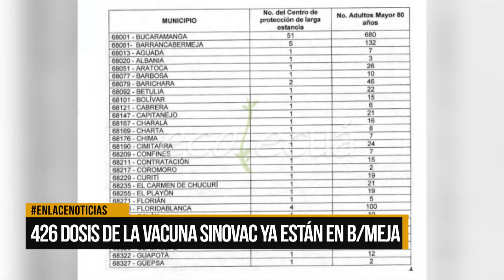426 dosis de la vacuna Sinovac ya están en Barrancabermeja